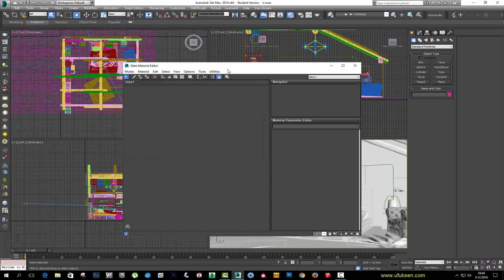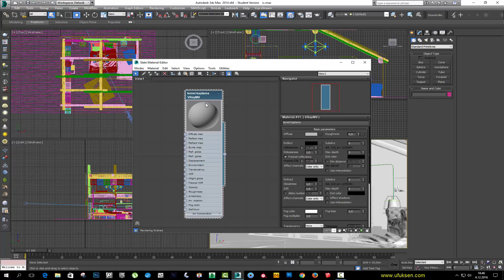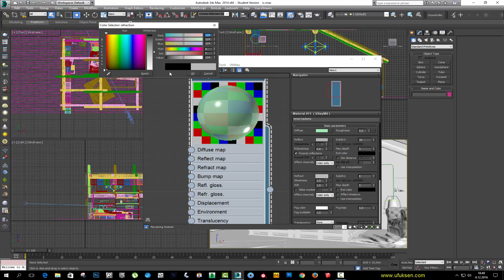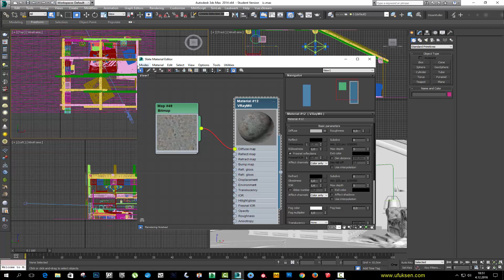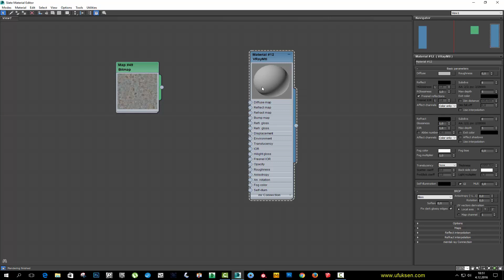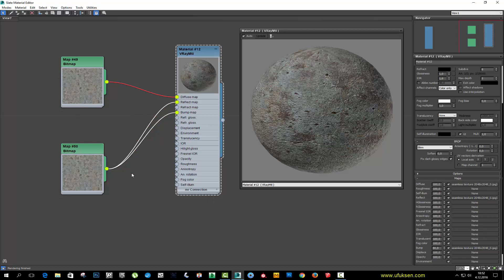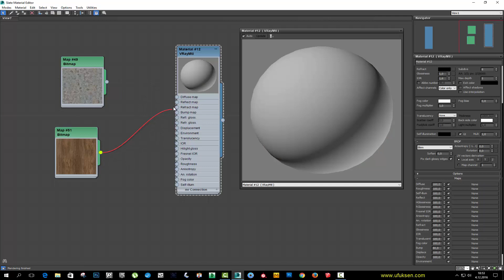Sketchup Model 3Dsmax Render: Kaplama Menüsü ve Yeni kaplama oluşturma 05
Sketchup da Modelle 3Dsmax de Render Al Eğitim seti içerik bilgileri
Eğitim seti içerik bilgisi: Sketchupda modellenmiş tasarımın, 3dsmax olanakları (hız,arazi boyama,detaylı kaplama,gerçekçi ışık vb) kullanarak kaliteli görsel alma aşamaları.
Eğitim setinde kullanılan modelin render kalitesi ve ambiansında aldığı Ödüller: Cgsociety gallery ödülü ,  Cgstudyo Sanat Galerisi Ödülü,Vray World Editör seçimi
Hedef Kitle: Orta derece kullanıcılar ve üst düzey de bilgi sahibi olmak isteyenler için. (sketchup kullanıcıların daha farklı bir anlayışla,kaliteli render almalarını kolaylaştırıcı bir settir)